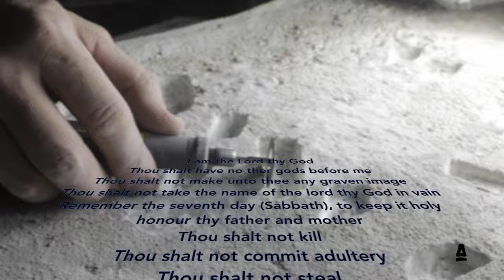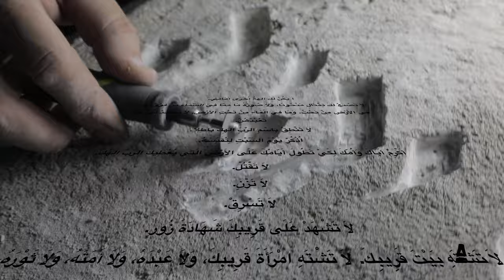the ten commandments (old scripts) - part one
The Ten Commandments are not merely about religion; they serve as an ancient code of human behavior that the heartist is on the verge of unveiling to the world.
Within the heartist's heart resides a divine mission from God, through which he is currently reincarnating the profound principles of the Ten Commandments.
This ancient code, known as the Torah, holds a sacred nature and possesses relevance for all individuals. In the Bible, the mention of Israel ought not to be confined to a specific group of people as it is commonly perceived in contemporary times. Instead, it should be comprehended as "yeshshaar ell", signifying "anyone whose heart resonates truly with God." Therefore, the Torah and the Bible hold significance for the entirety of humankind.

The heartist firmly believes that in today's world, the Torah is accessible to all of humanity, regardless of their beliefs, religion, gender, or age.
“I simply inserted a dash in the word "Israel," transforming it into a new meaning where the core principles of the Bible become a global possession” said the heartist, and also comment “yeshshaar ell" means that my heart is align with god, I strongly believe that we should welcome this idea and, consequently, accept all individuals as they are, showing them love and the love of God.” added the heartist “

In the current era of rapidly evolving consciousness and a constantly changing world, it is likely that the Torah and religions worldwide may not hold a significant place in the future. This is mainly due to the historical dominance of religious coercion that has prevailed over the past two thousand years.
The individuals of the future seek freedom of thought, love, and equality as core values.
This ongoing era we find ourselves in, often referred to as the Age of Aquarius, encapsulates precisely these ideals.

People are also searching for truth, and the truth contained within the sacred scriptures is currently being interpreted in a subjective manner that associates it exclusively with a chosen people.
This is where I come into play, standing confidently before everyone and proclaiming with conviction that the Torah is meant for all, God is inclusive of everyone, and the notion of God favoring one gender is erroneous.

God belongs to all individuals, and intermediaries are no longer necessary as the divine presence resides within each and every one of us.